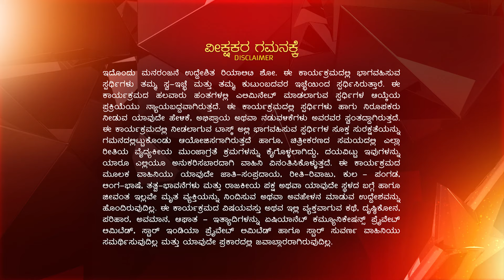PHHL EP 41master mxf